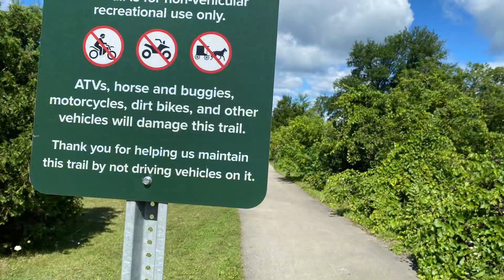Cycling Empire State Trail #5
Cycling Empire State Trail. Lock 18 to Utica. Erie canal trail. Priority 600x bicycle. Michael Treloar 2022